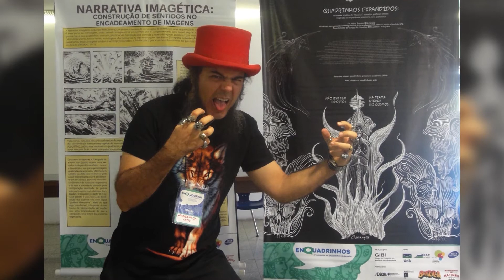Enredo Cultural - Retrato Cultural: Edgar Franco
Enredo Cultural - 3ª temporada / Data de exibição: 06/10/17 / Episódio 82 / Assunto: Mulheres circenses / Entrevistado: Edgar Franco (multiartista)  / Apresentação: Marcelo Pedro.